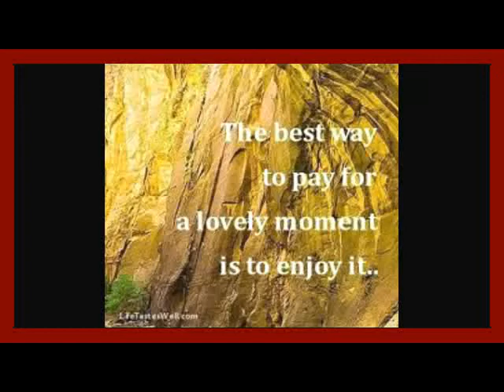Grouper eats shark of 4 feet in one bite